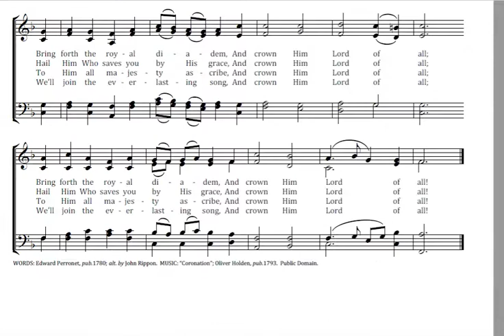All Hail the Power of Jesus Name Coronation Key F